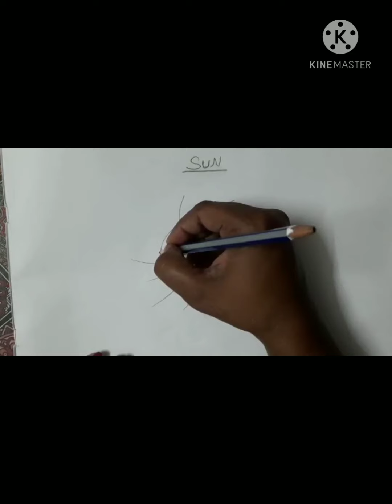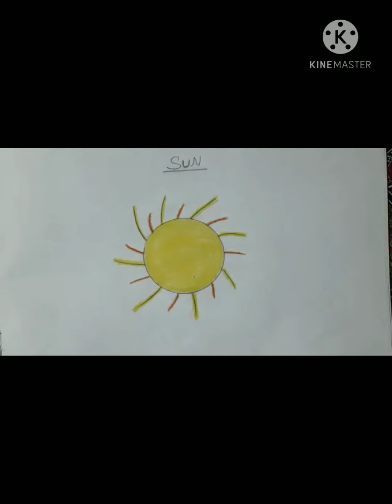Art and Craft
Draw a Sun